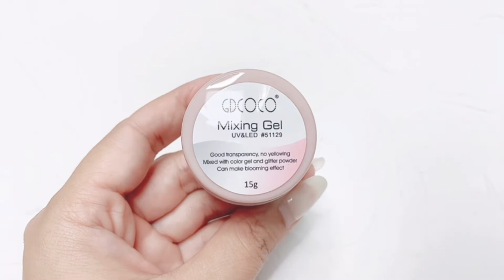How to Mix Gel Nail Colors and Glitter | GDCOCO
Satisfying Nail Art 🤤 Most Creative Nail Art Ideas We Could Find | Best Nail Art Designs Compilation

Check out the most creative, classic, and eye-catching manicures and nail art with solid-color and intricate ideas. These Satisfying Nail art help to highlight beautiful manicures with these awesome nail polish ideas.
In our videos, We will continue to update the trendy nail styles for you.